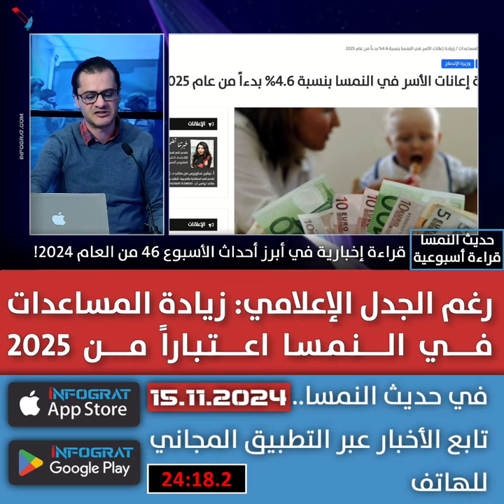رغم الجدل الإعلامي: زيادة المساعدات في النمسا اعتباراً من 2025